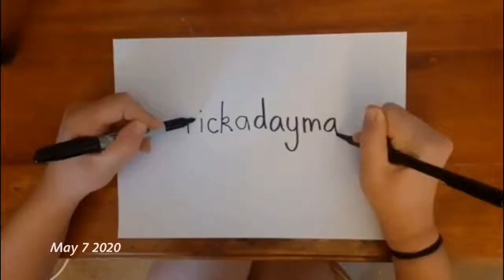Trick A Day May - 2020 Showreel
30 Tricks in 45secs, trickadaymay 2020 Showreel. Full clips and BTS on my insta @ciara_thorburn
Based in Melbourne, Australia